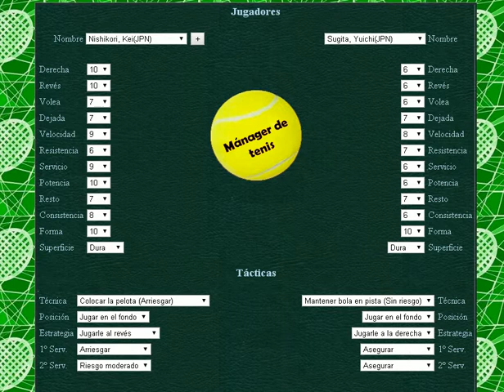Nishikori vs Sugita